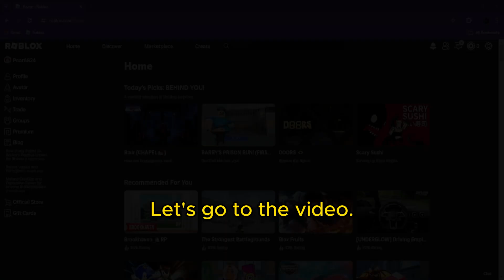This is how I got 1000 robux easily in one day (2024)| bin_YT | roblox!!!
SUB AND LIKE TO MAKE YOU HAVE A GOOD JAW LINES